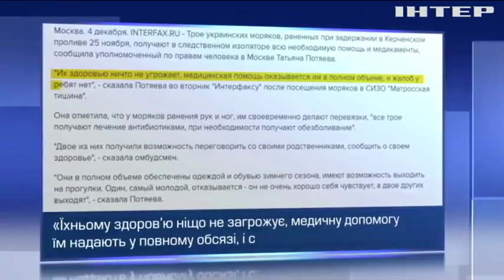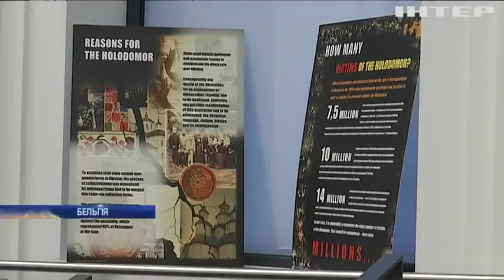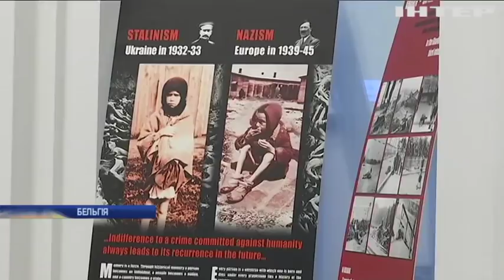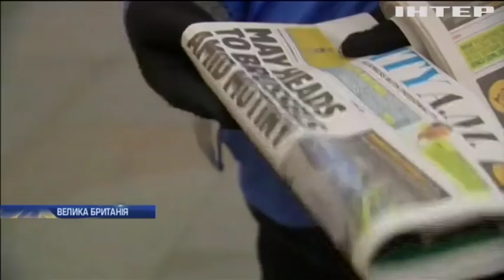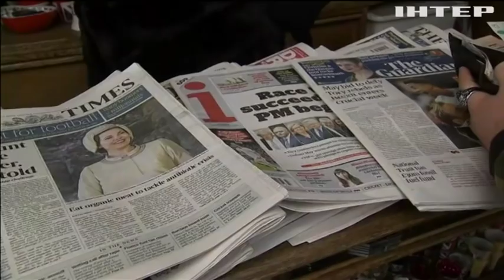Новости 12:00, выпуск за 5 декабря 2018 года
Головні події на цю годину:
Негайно звільнити українських моряків. Захід готовий до запровадження нових санкцій проти Росії;
В очікуванні вироку. Президент-утікач не вийшов на відео-зв'язок для останнього слова;
Оскар: останні приготування. Інститут кіномистецтва вибрав найкращі фільми 2018 року